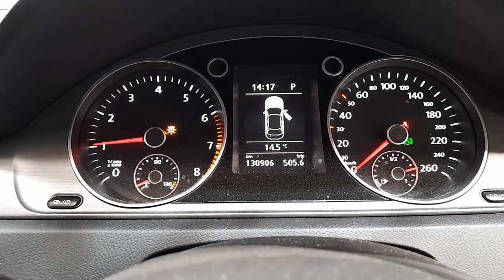WRECKING 2014 VOLKSWAGEN PASSAT 1.8L PETROL AUTO C31106